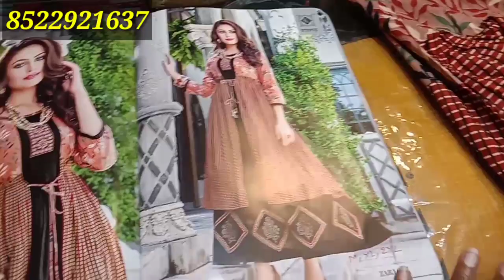చూసిన వెంటనే కొన్ని వేయాలని పించే Party wear kurthis collections only 499/- మీకోసం